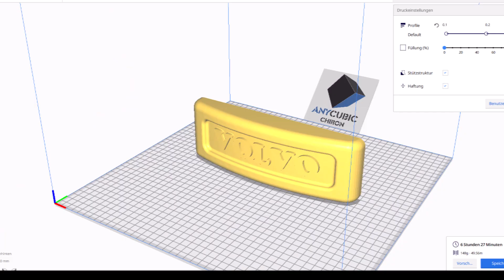3D Drucker Anycubic Chiron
Mein neuer Anycubic Chiron ist angekommen. Jetzt geht's los mit dem Aufbau und den ersten Testdruck.